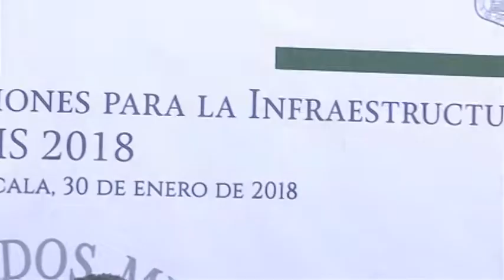Para este 2018 el FISE alcanzará los 87.9 millones de pesos